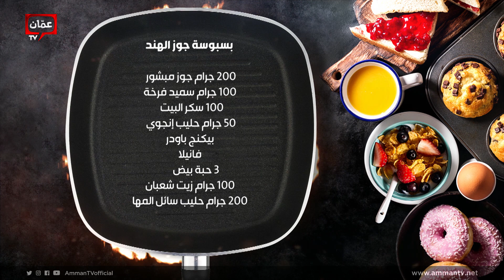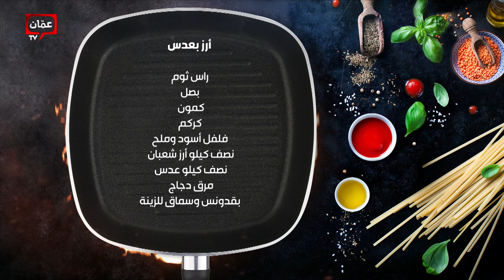"عدس" و"أرز بالعدس" .. وصفات شتويّة تمد الجسم بالطاقة في دقائق!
00:00 البداية
02:13 بسبوسة جوز الهند
15:21 فتة عدس
15:47 ارز بالعدس